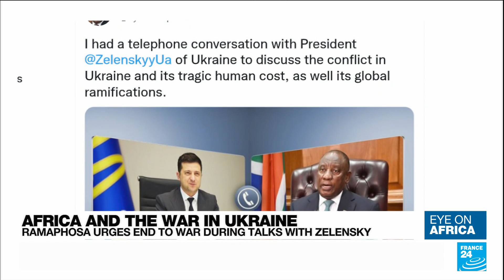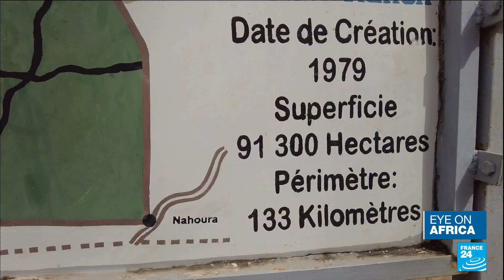South Africa's Ramaphosa urges end to war in Ukraine during talks with Zelensky • FRANCE 24 English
Ukraine's President Volodymyr Zelensky has held a phone call with South Africa's Cyril Ramaphosa about the war in Ukraine, but Pretoria has still stopped short of condemning the Russian invasion. Also, Nairobi says it will host talks between the Congolese government and rebels that have been terrorising parts of eastern DR Congo. The announcement comes after leaders from across East Africa met in Kenya to discuss the crisis. Plus, our correspondents report on how park rangers in Burkina Faso are facing the twin threat of poachers and jihadists.